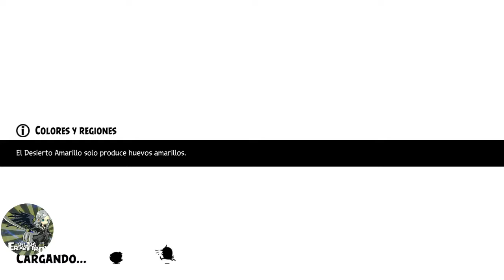Angry birds Evolution Chapter 12-1